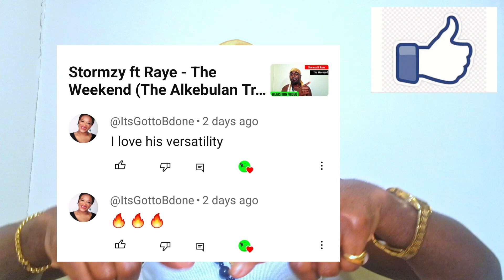Burna Boy - Big 7 (The Alkebulan Trust Reaction)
On the Road To 1 Billion Subscribers...in this video Raphael Onochie aka Versatile Onochie-Obayuwana's reaction Big7 by BurnaBoy...

Link to MossAndGlow